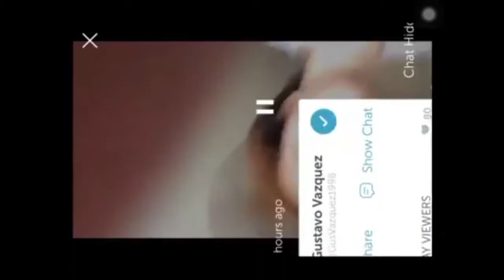Vázquez Sounds periscope "HOLA"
Club de fans oficial. Vazquez Sounds en vivo (Live)